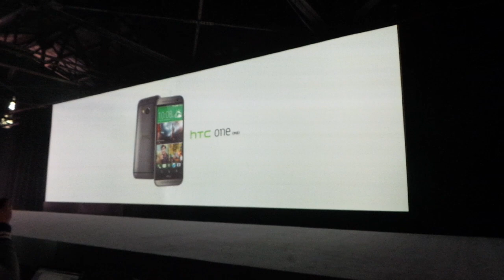HTC One M8 Promo